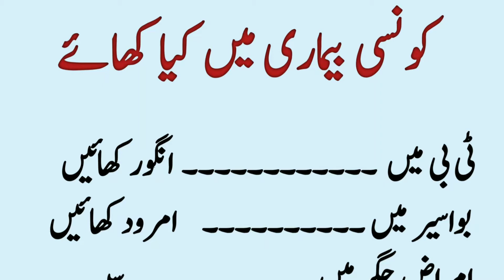kaun si Bimari Mein kya khayen l کونسی بیماری میں کیا کھائیں